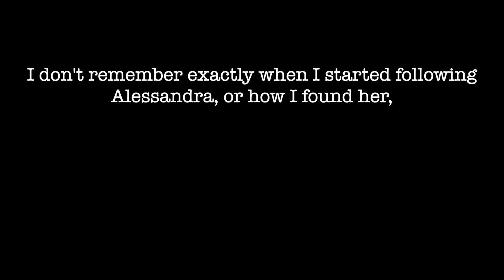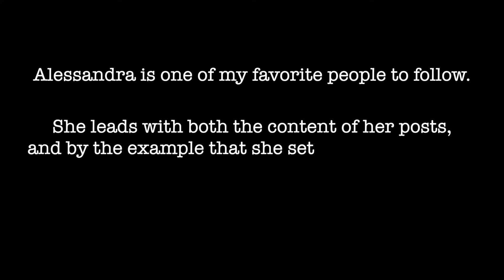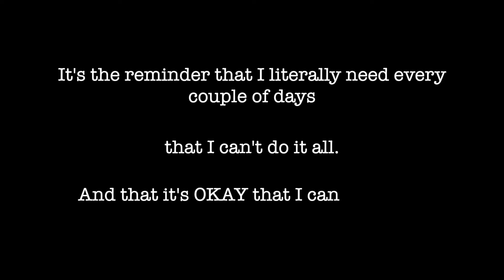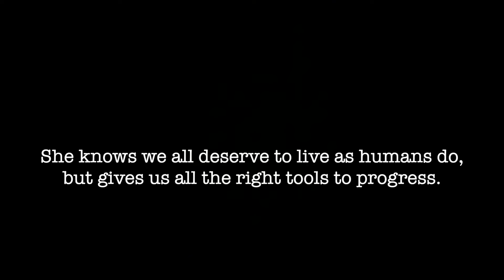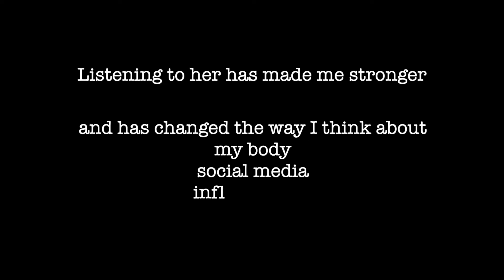What balance means to me: Balance Athletica Leader Search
CAMERA GEAR/PRODUCTS WE USE: